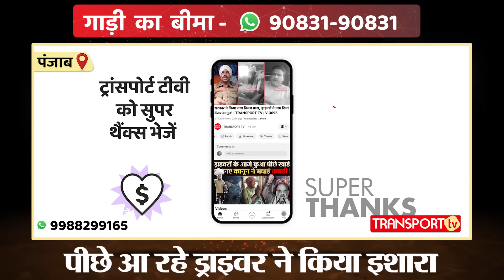ट्रक चलाते हुए लगी नींद की झपकी इस तरीके से बचाई लोगों की जान | TRANSPORT TV | V-3904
दोस्तों ये मामला Punjab का है। एक ड्राइवर बना दूसरे ड्राइवर के लिए फरिश्ता।  कैसे एक अनहोनी होने से टल गई, देखिए आज की Breaking News  में।